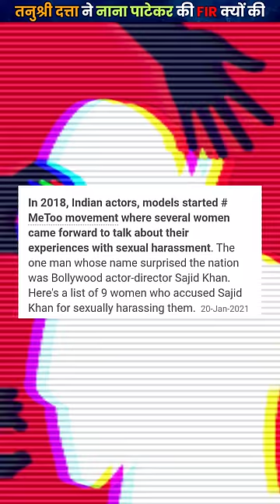तनुश्री दत्ता ने नाना पाटेकर की FIR क्यों की? By YouTopians